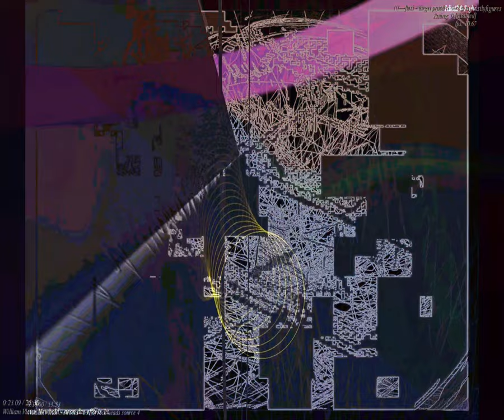[EPILEPSY WARNING] Movie 23 09 24 06h13m32s